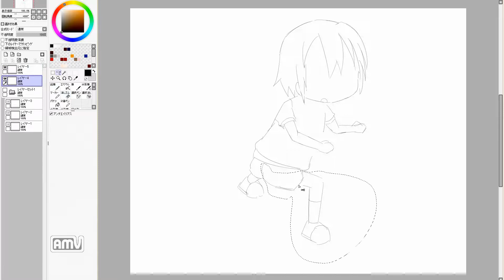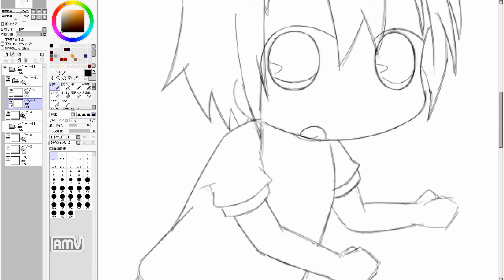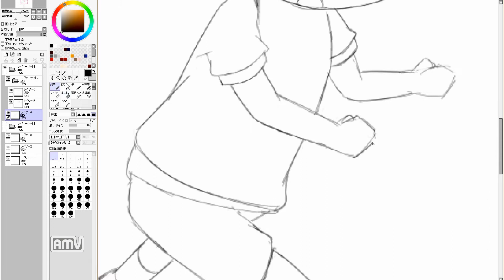漫画を描きたいのだ！ Cute girl manga draw. 388th day (practice)